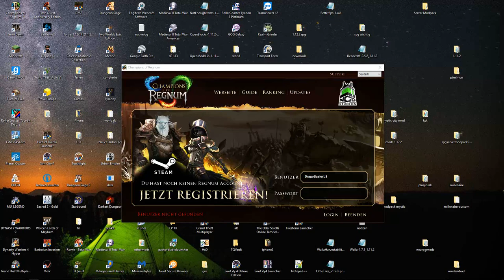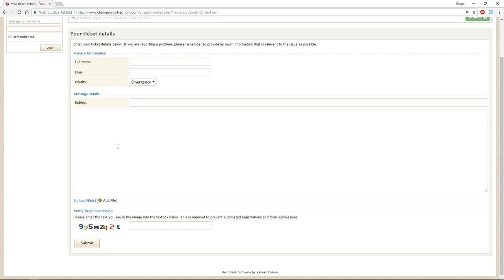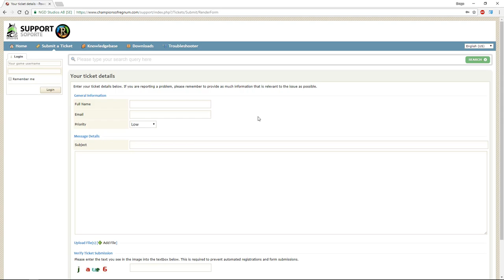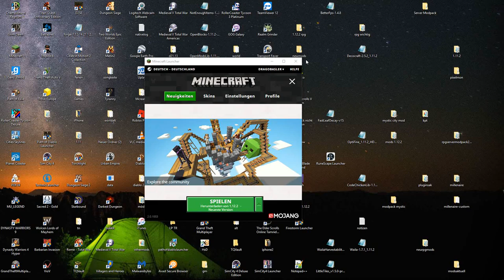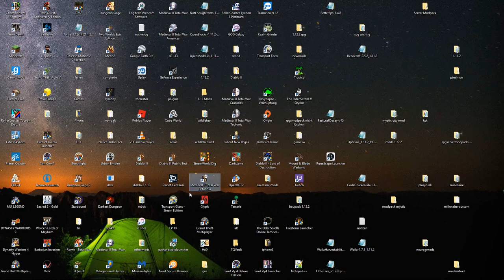Regnum hat mein Passwort geändert? + Minecraft 1.12.2 Server! Drago's News vom 08.05.18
Heute Start des Mystic Knights Server! Für 1.12.2 und der aktuellsten Forge Version! Neue Mods: Aether 2, Biomes o Plenty und Tele Toro! :)